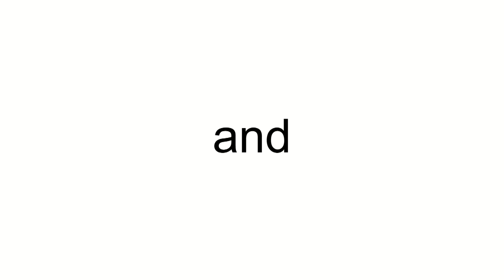Ryanair Boeing 737-8AS(w) EI-EVM (cn 40196/3983)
EI-EVM (cn 40196/3983)